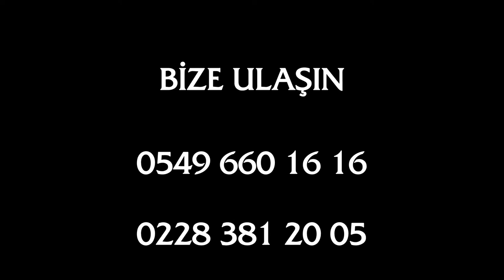Pazaryeri’nde yaşlılar aramıyor, "İhtiyaçlarınız var mı?" diye aranıyor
Bilecik'in Pazaryeri ilçesinde "Vefa Sosyal Destek Grubu" ekipleri ilçede ikamet eden 65 yaş ve üzeri vatandaşlar her gün düzenli olarak aranarak ihtiyaçları tespit ediliyor.

Pazaryeri İlçe Kaymakamlığı bünyesinde kurulan "Vefa Sosyal Destek Grubu" çalışmaları kapsamında, Pazaryeri Belediyesi ekipleri ilçede ikamet eden 65 yaş ve üzeri vatandaşları ev ev gezerek tespitlerini tamamladı. Bu tespitler sonucunda 65 yaş ve üzeri ilçede ikamet eden vatandaşlar her gün düzenli olarak aranarak ihtiyaçları tespit edilerek, ihtiyaçlarını en kısa sürede gidererek ihtiyaçlarını evlerine ulaştırmaktadır.